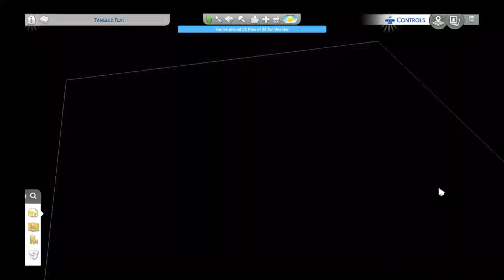New PS4 Speed build ¦ New Tiny Living ¦ Micro off the Grid Home ¦ Sims 4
My second speed build, i had so much fun doing the last one, i'm learning so much new stuff and i'm excited to learn and share more. i did have to go back and change the roof a little bit so the light can get in.This house has been created for my new create a sim couple. check her for video
Its the micro house challenge this time off the grid. It's the perfect start up struggle house.

Watch out for more videos every